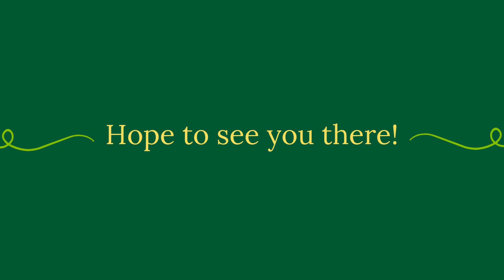Class Sneak Peek: Plant Your Garden, and Cook it, too!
Curious about our upcoming online class, Plant Your Garden, and Cook it, too!? Hear from Beth and Courtney about what they've got cooked up; it's sure to be a fun class.

Sunday, November 20th
3:30 - 5:30 pm
Location: Online

Before all that local produce is gone for the season, explore what can be made with the season's bounty. Courtney will share tricks and tips for growing an abundance of veggies in next year's garden, including when and what to plant and how to harvest. Beth will share vegetable-forward recipes and kitchen techniques to show off your produce at its peak. After you sign up, we will send you an ingredient list, recipes, and a GoToWebinar link so you can cook along and have a delicious dinner ready for that evening. Feel free to grab someone to cook with you to make it extra fun!